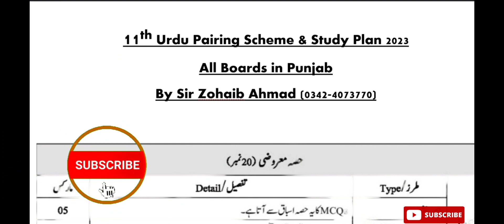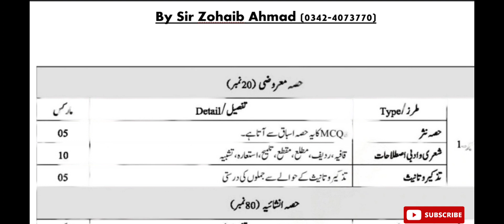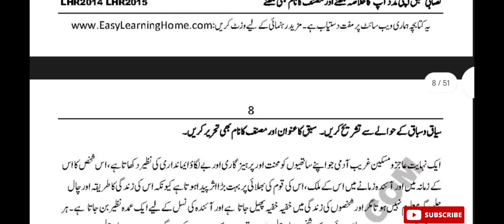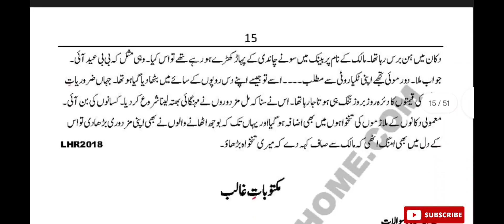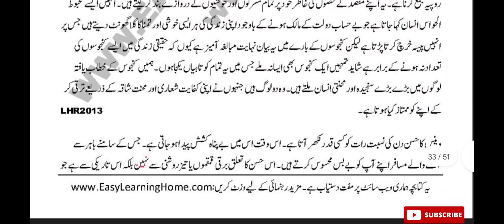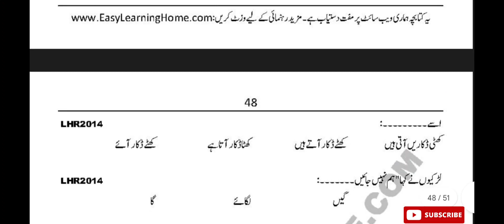11 Urdu guess paper 2023|11 Urdu important questions 2023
11 Urdu guess paper 2023|11 Urdu important questions 2023

11 urdu guess paper 2023,

11 urdu guess paper 2023,
class 11 urdu guess paper 2023,
urdu guess paper 2023 11th class federal board,
12th urdu guess paper,
11 year urdu guess paper 2023,
class 11 urdu guess paper,
urdu guess paper 2023 11th class punjab board,
guess paper of urdu class 11 2023,
11th guess paper 2023,
urdu guess paper 2023 12th class,
class 11th urdu guess paper 2023 jkbose,
class 11 urdu guess paper 2023 sindh board,
urdu guess paper 2023 11th class kpk board,
urdu guess paper 2023 11th class fbise,
11 class urdu guess paper 2023,
urdu guess paper 11,
12 urdu guess paper 2022,
11 urdu guess paper 2022,
practical center guess paper 2023 class 11 urdu,
urdu important guess paper class 11 2023,
9 urdu guess paper 2022,